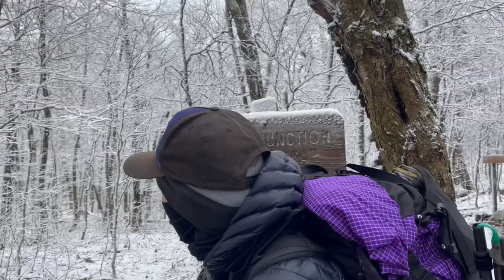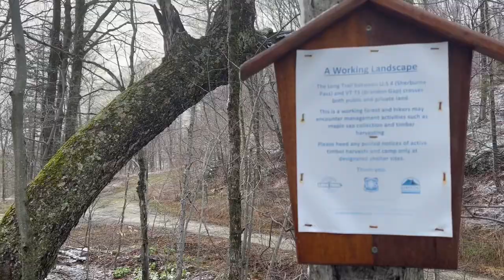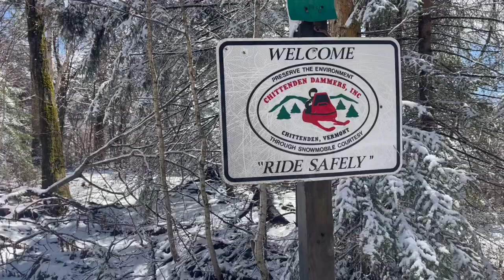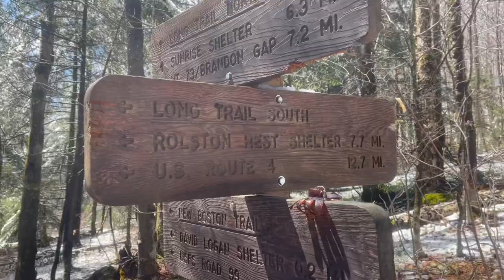NCT Thru Hike: Day 1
18.9 Miles

or @ElevenSkys on the app

If you wish to support our journey you can always head over to our Patreon page where we pledge all your support will go to Constantine eating cookie dough tubes for every resupply.